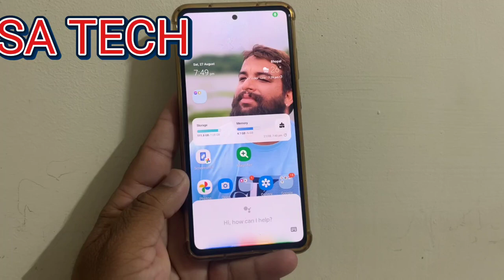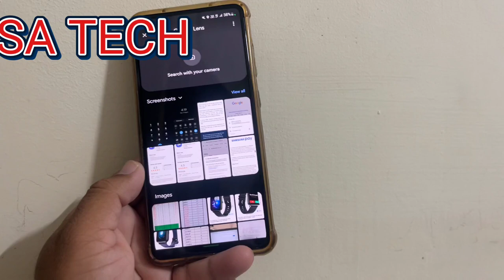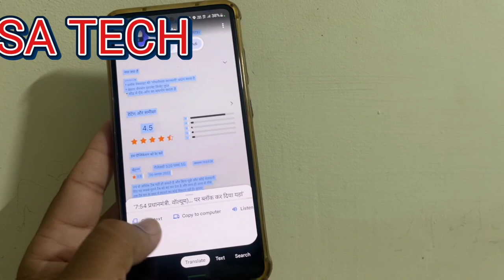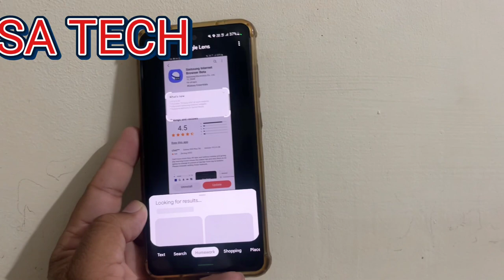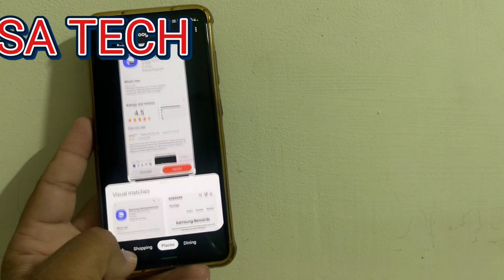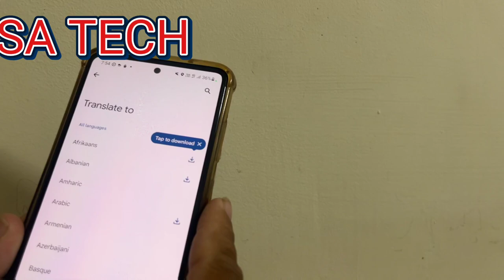Useful Hidden Features Of Android,Samsung Galaxy Hidden Tips